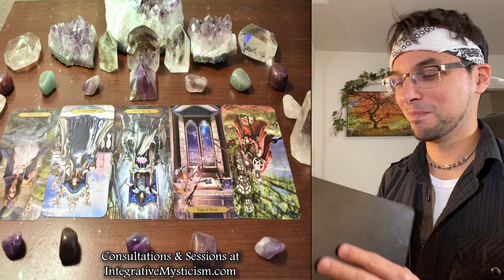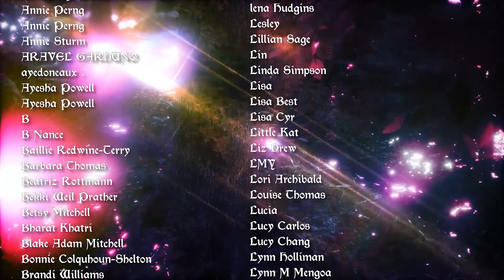Sagittarius Weekly TarotHoroscope September 28 - October 5 2020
Weekly Tarot Horoscope September 28 - October 5 2020
Check out the Build Your Spread horoscope for August 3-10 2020! Work with it on its own or as an addition to the other weekly readings for the 12 zodiac signs